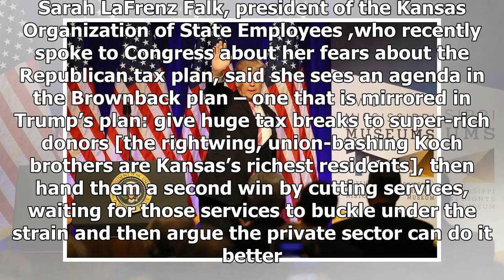News Today : Kansas's ravaged economy a cautionary tale as trump plans huge tax cuts for rich